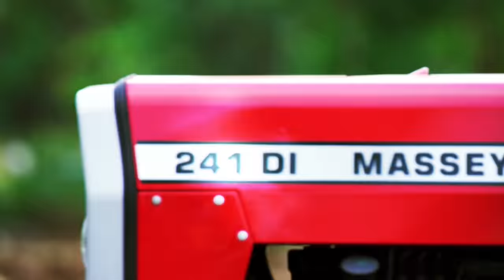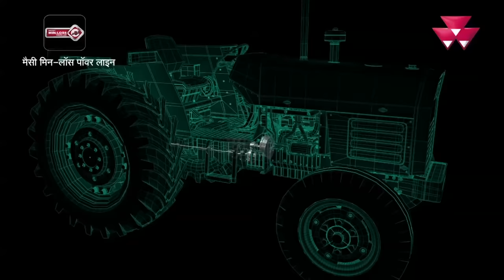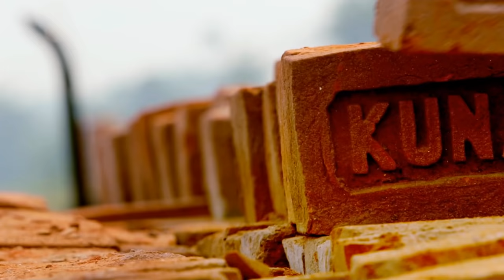Yeh Massey Hai 5.5 Minute Anthem Video Hindi Final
Yeh Massey Hai reflects Massey’s well acknowledged emphasis on innovation and engineering excellence. The anthem video captures this through inspiring words and visuals.